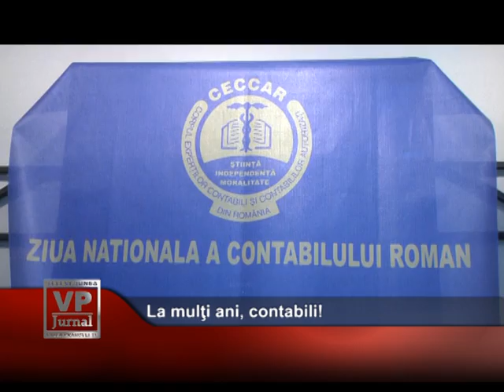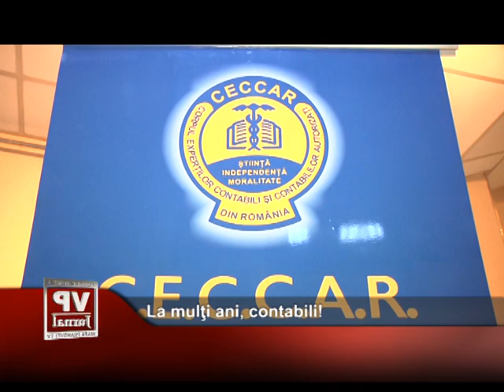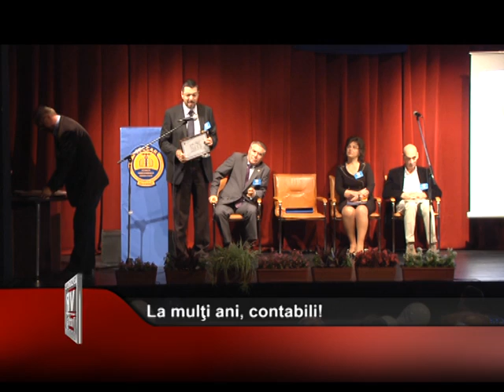La mulţi ani, contabili!